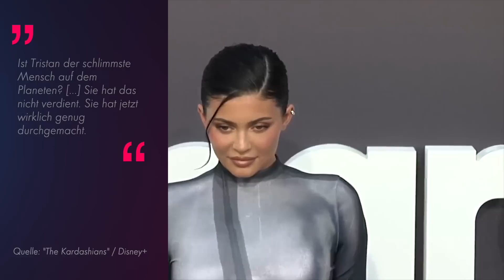Tristans Baby-Drama im TV: So sehr litt Khloé Kardashian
Khloé Kardashian (37) durchlebt eine harte Zeit – schon wieder! Nachdem die Reality-TV-Bekanntheit bereits mehrfach von Tristan Thompson (31) betrogen worden war, brachte der Basketballer das Fass Ende 2021 zum Überlaufen: Er ging erneut fremd und flog auf, weil er seine Affäre schwängerte. Nun ist das ganze Drama in der Realityserie The Kardashians zu sehen. Wie Khloé damals reagierte und wie es ihr mit der Ausstrahlung geht, erfahrt ihr im Video! (ero/mji)